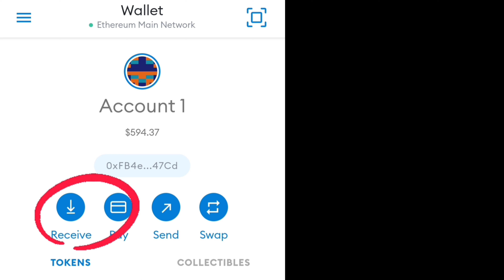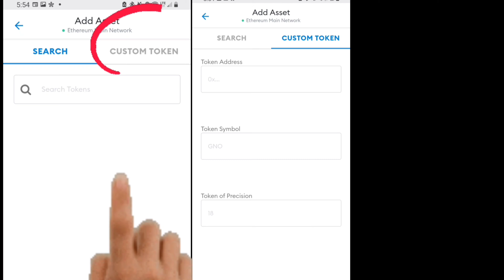Avakus How to Buy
How To buy  Avakus token
once you receive ethereum in metamask scroll down click add token then custom token

search for Avakus  in coinmarketcap.com then copy address of  and go back to metamask paste address click add ones you see Avakus coin in metamask

after go top in metamask left corner click on three lines after that select browser and search for uniswap after that connect wallet to uniswap top should be ethereum and select currency paste code Avakus  code from coinmarketcap.com then import and swap then confirm congratulations 🎊